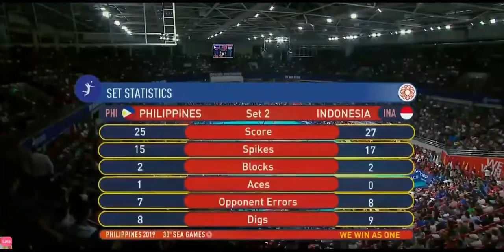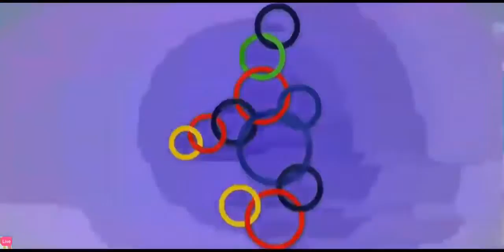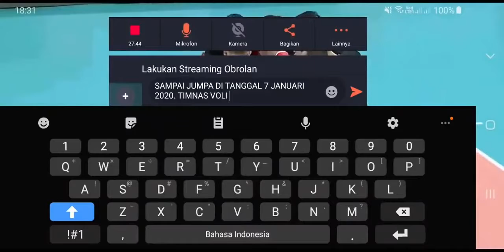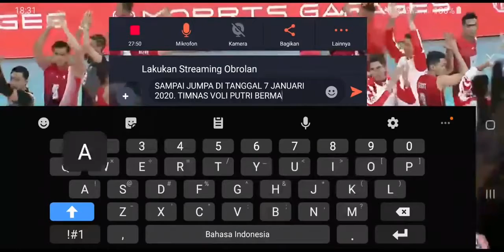PHILIPPINES VS. INDONESIA Battle for Gold MEN'S VOLLEYBALL Set 3